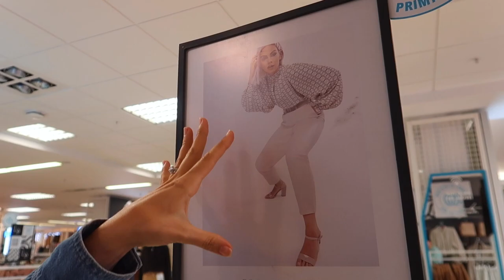PRIMARK COME SHOPPING WITH ME!! *new in Autumn 2019*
Camera I used
Podcast: Gettinglippywith (apple, spotify, youtube)